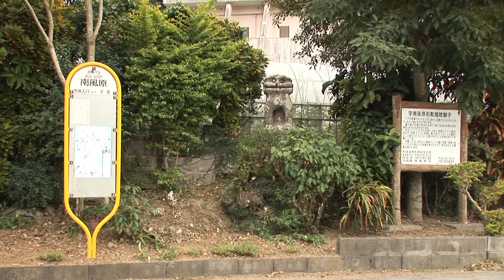Maebaru's Sekichou Mayoke Shiishi bj18.mov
Maebaru's Sekichou Mayoke Shiishi is locatedin the Oozato district.
The statue is made of Ryukyu limestone, andmeasures 90 centimeters tall and 130 cm around.
Okinawa has long had a tradition of using shiishi asitems to ward off evil spirits, but the Sekichou MayokeShiishi in particular is a very valuable material for thestudy of folklore and as such was designated as a tangibleethnic cultural asset in 1983.